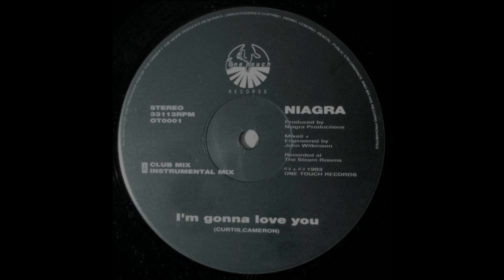Niagra - I'm Gonna Love You (Instrumental Mix)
One Touch Records  ‎– OT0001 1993